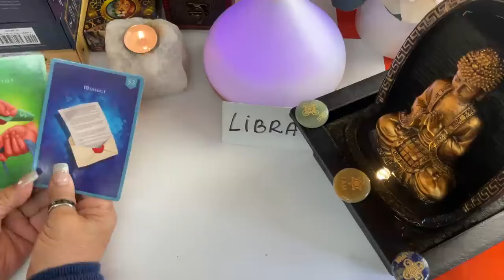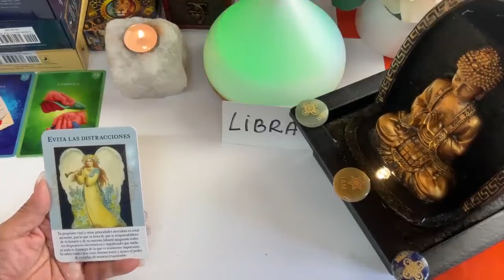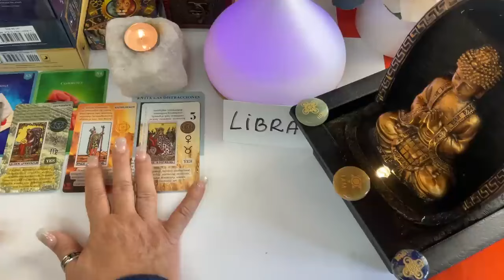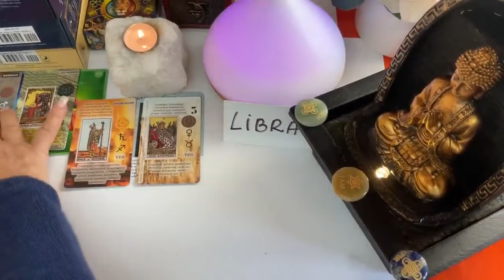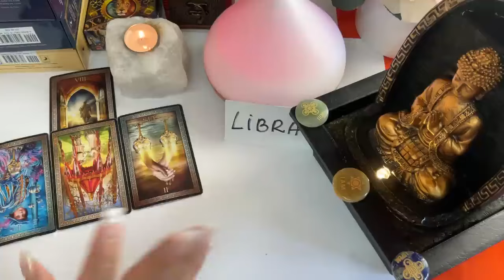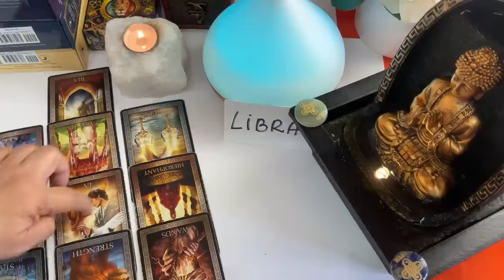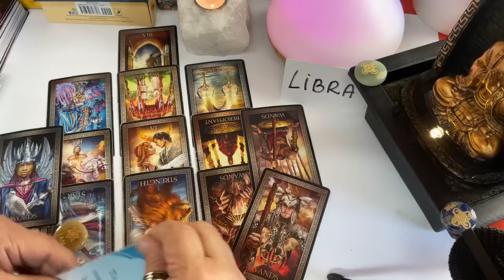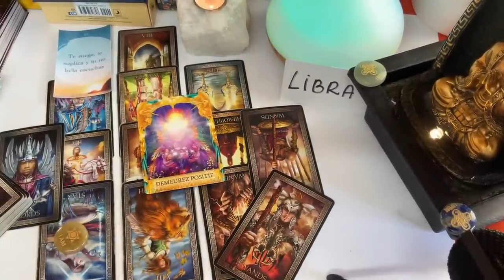LIBRA! Creyó que era muy fácil regresar! Pero ahora le verás rogar y suplicar que olvides y vuelvas!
Creyó que era muy fácil regresar! Pero ahora le verás rogar y suplicar que olvides y vuelvas!

LECTURAS PERSONALES

Carmen